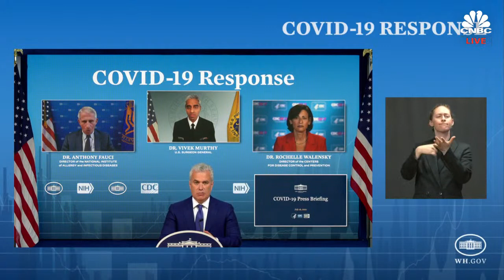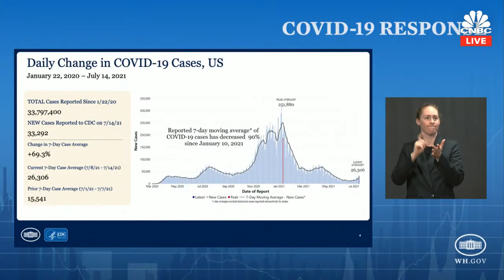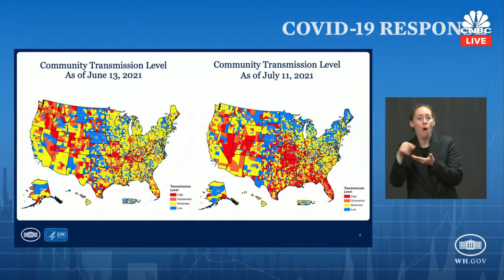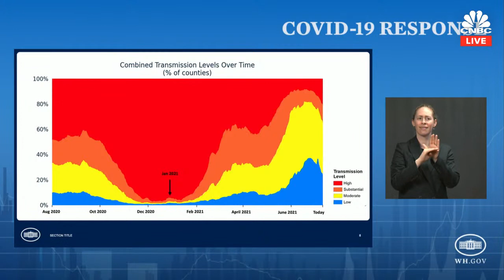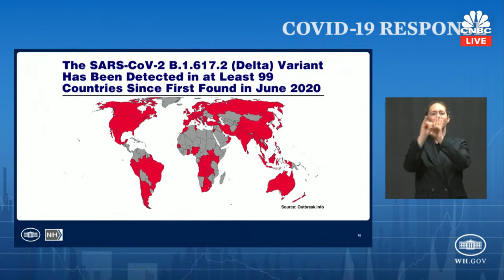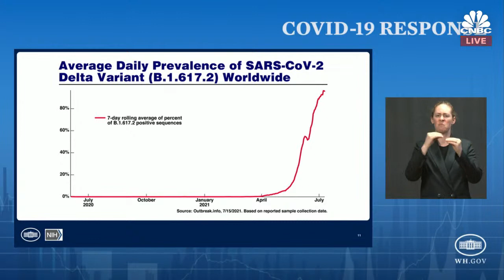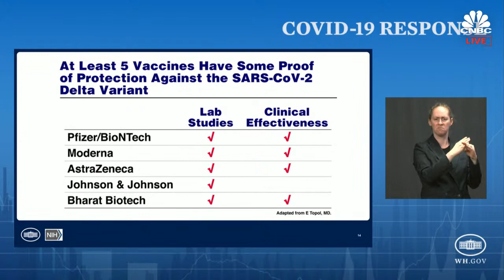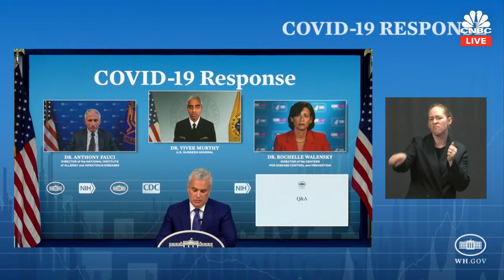White House Covid-19 Response Team and public health officials hold briefing — 7/16/2021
The White House Covid-19 Response Team and federal public health officials hold a press briefing to provide updates on the Covid-19 response effort. Dr. Anthony Fauci, director of the National Institute of Allergy and Infectious Diseases and chief medical advisor to the president, joins the briefing along with Dr. Vivek Murthy, surgeon general of the United States, Jeff Zients, White House Covid-19 response coordinator, and Dr. Rochelle Walensky, director of the Centers for Disease Control and Prevention. Source: WHCA feed.